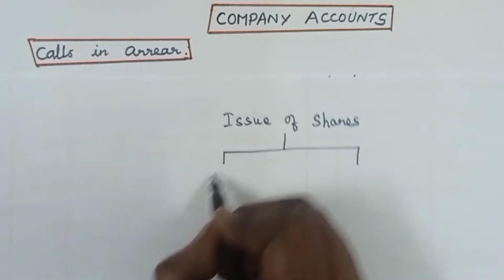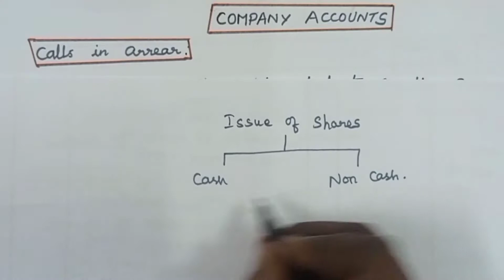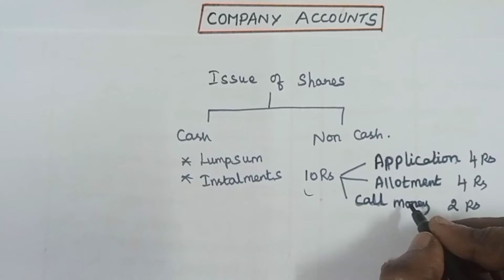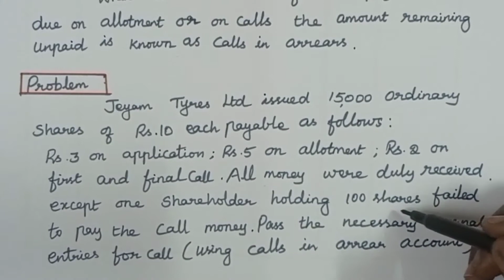Company Accounts in Tamil - Part 13 || Calls in arrear in Tamil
Link for the Videos